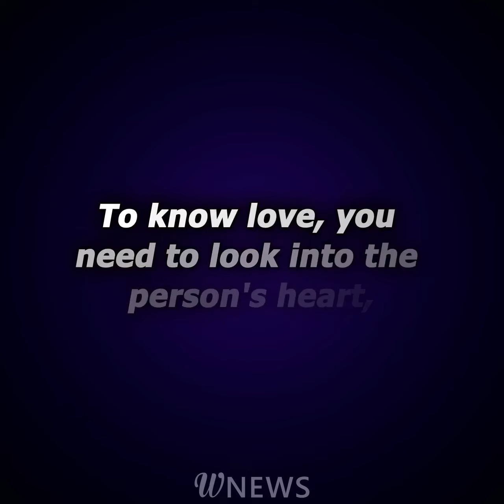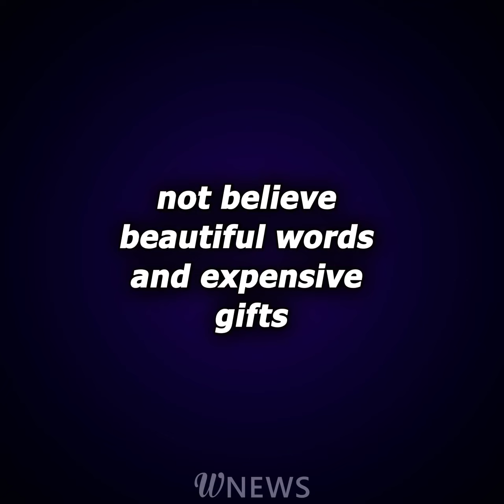I found a disabled man locked inside my boyfriend's home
Years passed since our high school graduation and I noticed Dave at one class reunion. He tried to ask me out multiple times when we were seniors, but I rejected him. But now I saw him in a different light…

And now, thinking that destiny itself reunited us for a reason, we started dating. Dave seemed like a perfect man I always dreamed of. But as the saying goes, nobody’s perfect...

At one date at his house I found a locked room with a living person hidden inside! And then I realized it all was a trap all along.